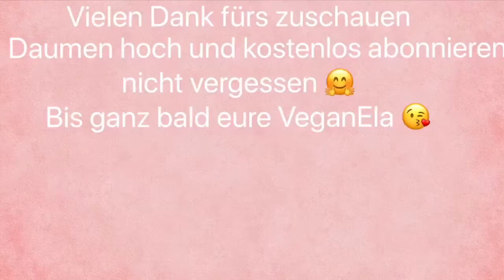„Kräuterbutter“ Vegan High Carb - Fett und Ölfrei Rezept - BBQ & Grillen